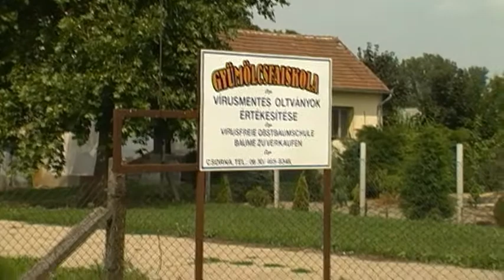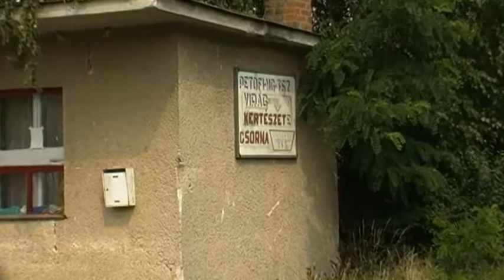CSORNA, Park utca, Eszperantó út és Thököli út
A Csorna utcái sorozat 8. része
Csorna, 2014_07_30-31